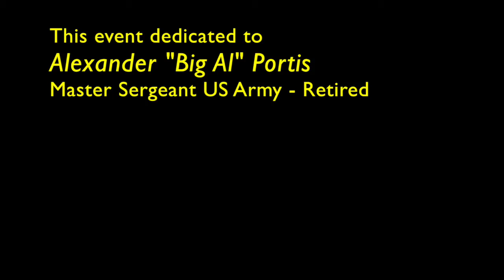Wartorn Heart event at Shaler North Hills Library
On January 16, 2015, veterans from all over Pittsburgh came to the Shaler North Hills Library to celebrate the Poetry and Art that Kathleen Trew Swazuk brought together in her book "Wartorn Heart" Here book is available through
William Rock leads the Art and Inspiration group that meets weekly at the Shaler North Hills Library to inspire and encourage artists of all mediums to bring their creativity to life.